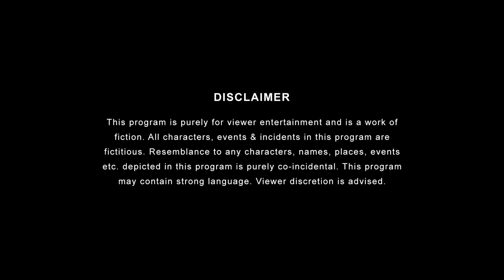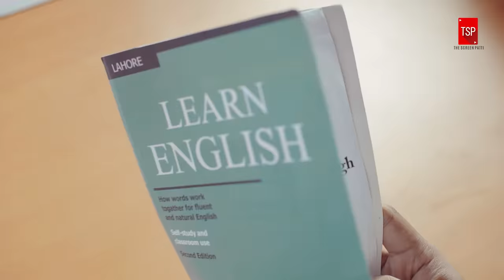TSP’s IND VS PAK Special / Inzy Bhai Unboxing ‘Cricket Kit’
TSP's Inzy Bhai is back on the mauka of India vs. Pakistan cricket match, which we also call Baap vs. Beta match. So in this video, Inzy Bhai is unboxing the cricket kit of the Pakistani team. Let's see, what's inside the kit, and what is their strategy for this T20 world cup match?

Credits:
Channel Head : Anandeshwar Dwivedi
Creative Director: Anant Singh 'Bhatu'
Creative Head: Pratish Mehta
Directed By: Pratish Mehta
Written by: Vaibhav Shukla
Creative Producers: Ishan Verma, Olivier Thomas and Akshat Vijaywargiya
DOP: Jay Kulkarni
2nd Unit DOP: Shanu Verma
Edited by: Ankit Motghare
Art Director: Idris Burhanpurwala
Asst Art Director: Deepak Bharadwaj
Chief AD: Omkar Samant
Assistant Director: Ankit Motghare
Costume Designer: Prachi Nikhra
Costume Assistant: Priti Gupta
Head of Production: Arun Kumar
Supervising Producer: Shivani Sinha
Line Producer: Uteja Sharma
Production Manager: Santosh Lokhande
Production Executive: Kishore Pawar
HMU: Deepank Janu Pawar & Team
Post Production Supervisor: Garvit Janshali
Graphics: Lengdon Phukan
Sync Sound: Savyasachi Chaturvedi
Marketing Head: Dharmil Mehta
Marketing: Nimit Goyal, Sanchit Bhatt, Aakriti Gupta, Manya Srivastava
Creatives: Rishi Bhaumik, Jatin Sharma, Siddhanta Abhishek
Cast: Badri Chavan, Shivankit Parihar, Lalitam Anand, Saad Bilgrami, Omkar Samant, Sriraj, Akshat Vijaywargiya, Ankit Motghare